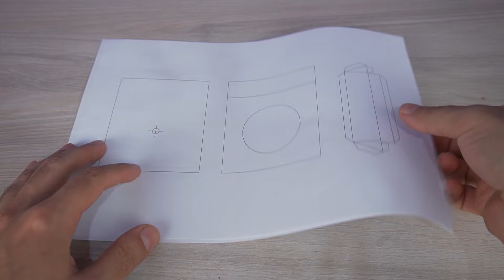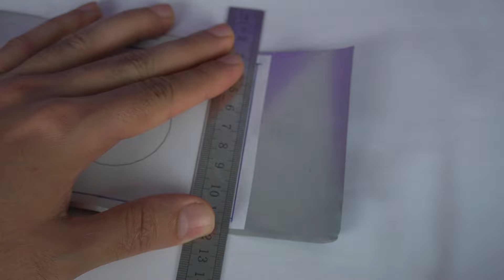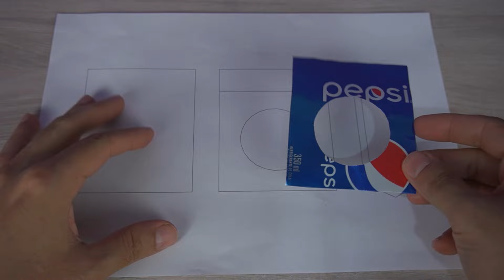Increíble Mini Lavadora hecha con latas de refresco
En el vídeo de hoy, te mostraremos cómo crear una increíble lavadora mini USB utilizando latas de refresco recicladas. Este proyecto divertido y creativo es perfecto para cualquiera que ame las manualidades y quiera reutilizar materiales cotidianos para convertirlos en algo realmente sorprendente.
En este vídeo tutorial aprenderás:
- La guía paso a paso para transformar latas de refresco en una mini lavadora funcional.
- Herramientas y materiales esenciales necesarios para el proyecto.
- Consejos y trucos para que tu mini lavadora funcione perfectamente
El creador demuestra cómo cortar las latas de refresco y construir las piezas. Cómo hacer y reparar un motor de corriente continua. Explican cómo conectar el cable USB y el interruptor al motor y cómo fijar el tambor de la lavadora al motor.
Este proyecto no solo es una excelente manera de reciclar y reducir los desechos, sino que también es una actividad divertida que puedes realizar con amigos y familiares. ¡Seamos creativos y hagamos algo increíble juntos!
En el canal Inventus encontrarás diferentes manualidades, inventos, proyectos científicos, manualidades y bricolaje que enseñan a reutilizar o reciclar.